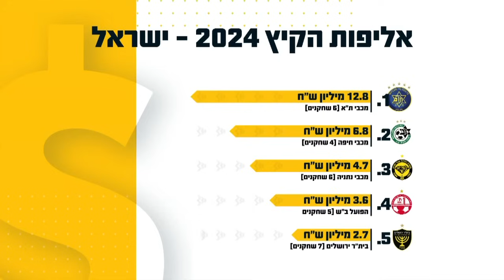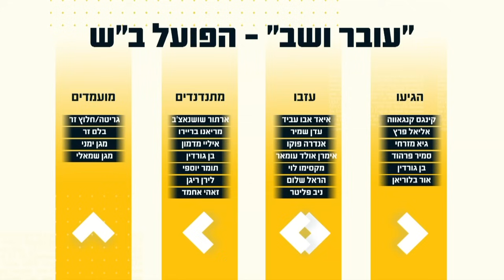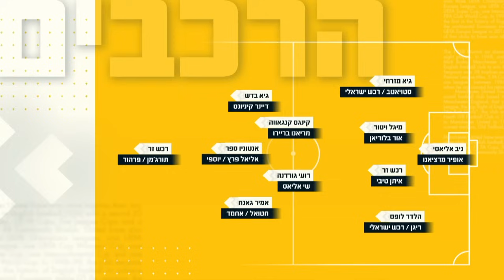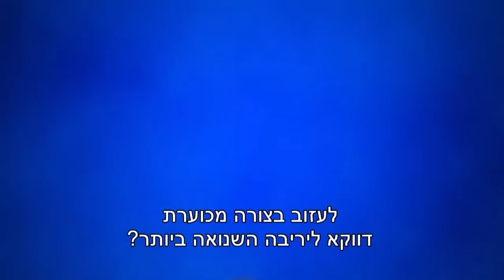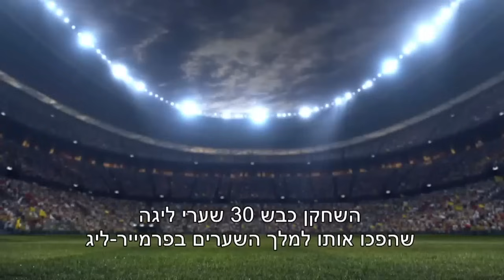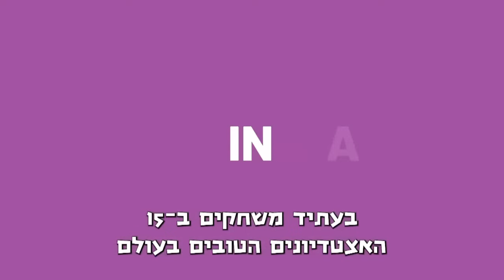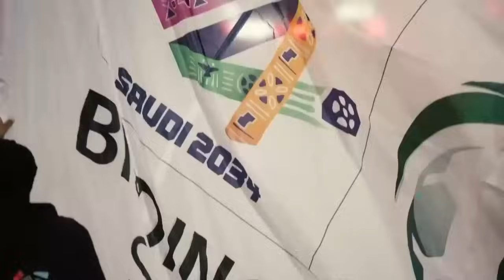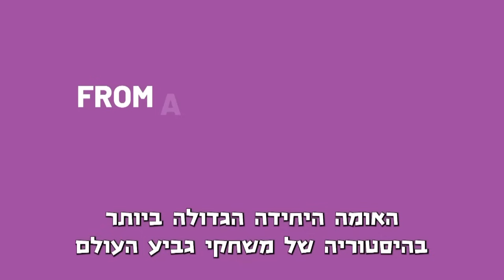הפרק המלא: טרנספר מרקט - תוכנית מספר 10